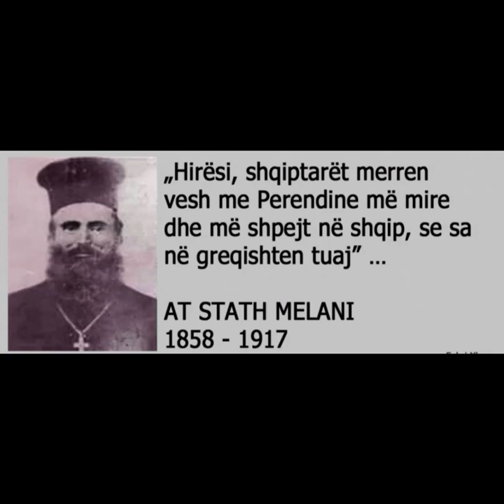AT STATH MELANI PRIFTI SHQIPTAR QË DËSHMOI PËRKUSHTIMIN NDAJ ÇËSHTJES KOMBËTARE